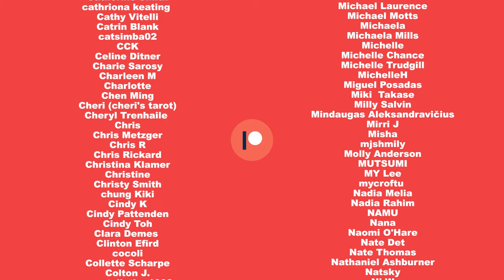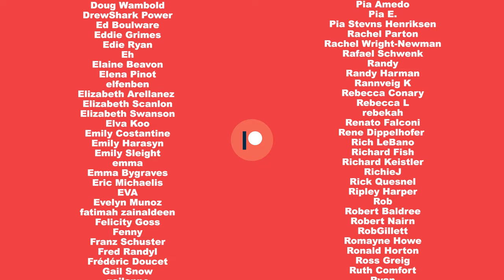TOO EARLY TO DECORATE...? I Canda Chronicles Ep 5 I Tom Daley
We decided to decorate in Canada a little early. Not as crazy as usual, but was fun to get into the Xmas spirit!